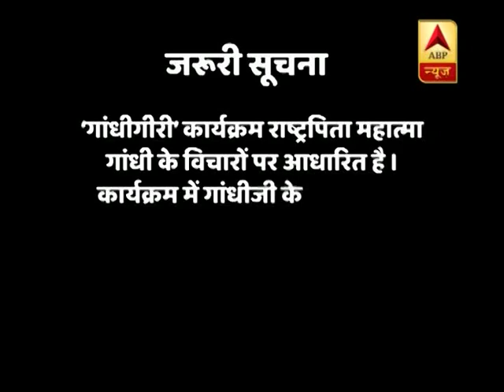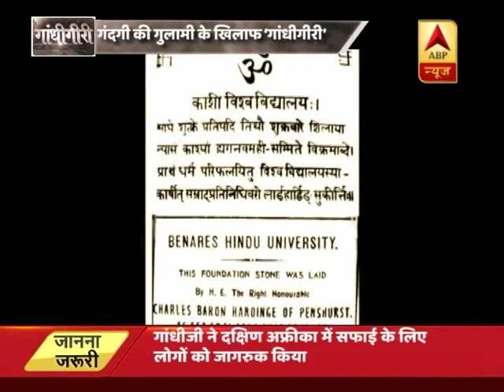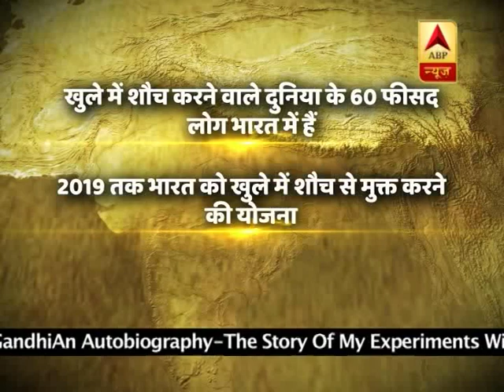गांधीगीरी: स्वच्छ भारत के संत गांध | ABP News Hindi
गांधीगीरी: स्वच्छ भारत के संत गांधी